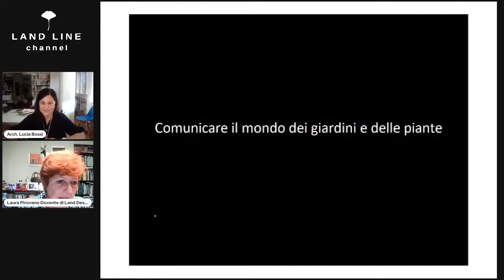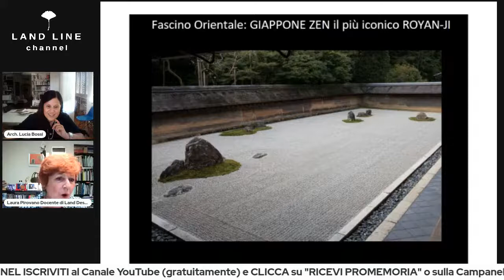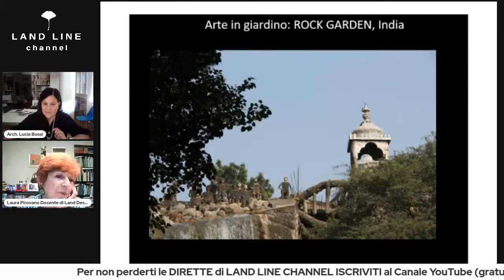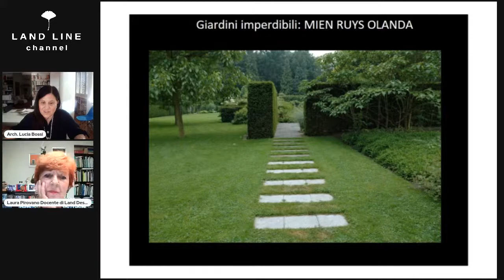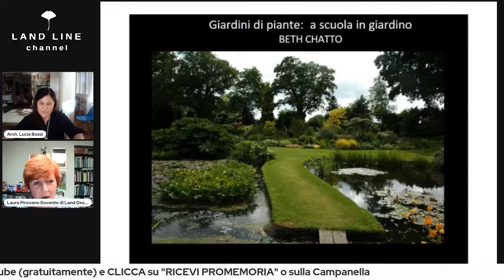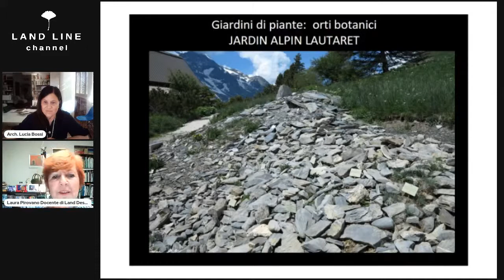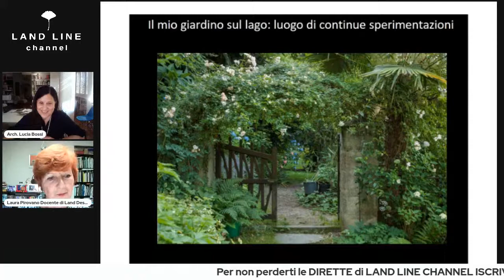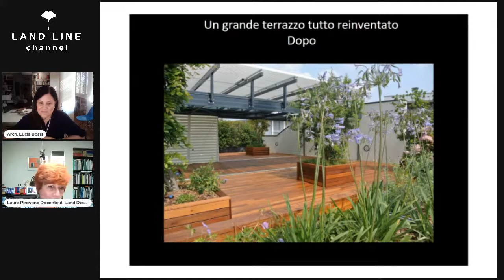PARLIAMO DI PAESAGGI CON LAURA PIROVANO Docente di Plant design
Laura Pirovano
Segue con passione la storia e le tendenze dell'arte dei giardini. "Cacciatrice di giardini" e attenta osservatrice di piante ha fatto numerosi viaggi di studio in Europa, negli Stati uniti, in Argentina, Birmania, Cina, Giappone, Iran e in Nuova Zelanda. Partecipa attivamente a seminari, convegni e dibattiti sul verde in tutte le sue accezioni, ricavandone una conoscenza viva e aggiornata.
Attualmente opera professionalmente nel settore del verde sia in attività di progettazione con “Qua-drifoglia”, sia editoriali (sulle principali riviste del settore e collabora con una rubrica per la rivista dell’AIAPP ”Archi¬tetturadel paesaggio”). Docente di Plant design presso la Scuola Arte&Messaggio di Milano nell’ambito del corso di Progettazione dei giardini. Tra i libri si segnalano:
Il giardino d’ombra, 2008, De Vecchi;  Nuovi modelli di parchi urbani in Europa con l’associazione VerDiSegni, 2015, Libreria della Natura; Disegnare il giardino con le piante, 2017, Biblion; Giardini in viaggio. Ritratti di settanta e più giardini, 2019, Libreria della natura; Giardini di foglie, a cura di, maggio 2021,  Libreria della natura.